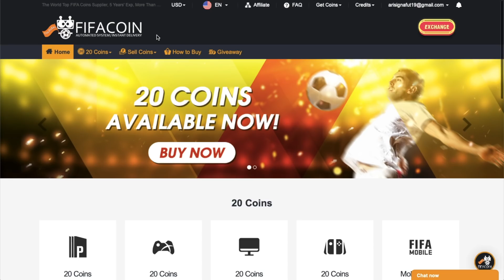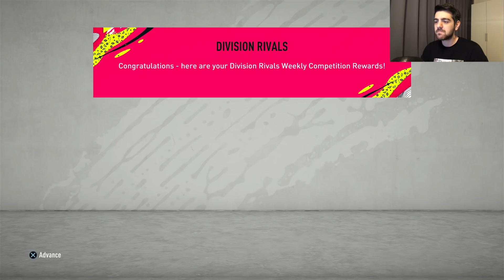ΤΑ ΠΡΩΤΑ ELITE REWARDS ΓΙΑ ΤΟ FIFA 20 + RIVALS REWARDS! TEAM ARIS TO GLORY #06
Αν θέλετε να αγοράσετε τις αγαπημένες σας ποδοσφαιρικές φανέλες, το παραπάνω link είναι το site που χρειάζεστε! Μην ξεχάσετε στο check out να χρησιμοποιήσετε και τον κωδικό "ARIS" για 10% έκπτωση στη συνολική σας παραγγελία.